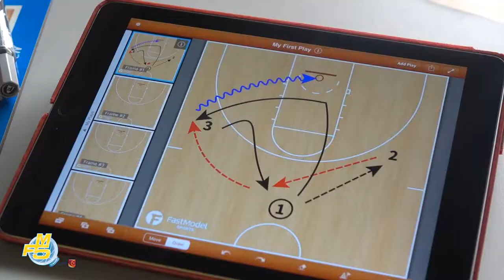DÍA 6 CAMPUS MARTA FERNÁNDEZ 2022